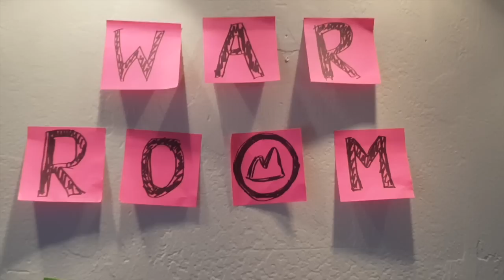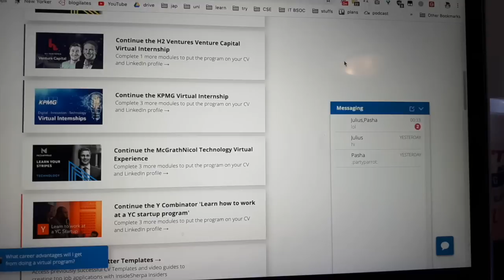A Day in the Life of a Y Combinator Intern (during Y Combinator)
Hey everyone, it's Pennie here from InsideSherpa.

I thought it'd be fun to share what a day in the life is like working through the Y Combinator period in SF (and a good distraction from more pressing work)

InsideSherpa works directly with top companies (from KPMG to Y Combinator startups) to run online training programs, free for students, that mirror the tasks completed by professional entry-level hires at the firm.

Y Combinator is one of the world’s most renowned silicon valley startup accelerators. They’ve helped to build companies like Airbnb, Dropbox, Stripe, Reddit and Twitch.

Apply now for the Y Combinator 2019 Summer Intern Program →